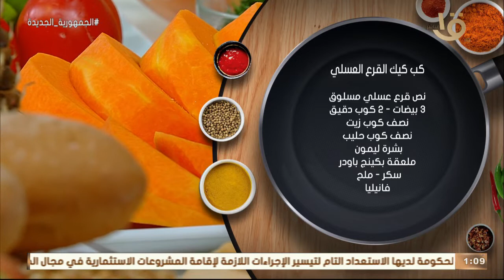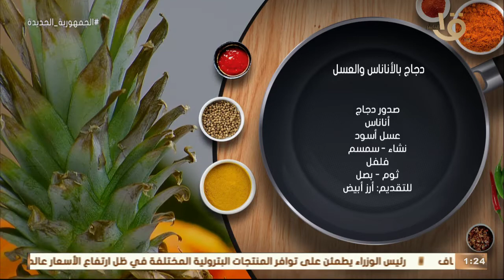طريقة عمل ومقادير "كب كيك القرع العسلي" و"دجاج بالأناناس والعسل" مع الشيف المغازي.. حلقة 19-6-2022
أكلة أمي | طريقة عمل ومقادير "كب كيك القرع العسلي" و"دجاج بالأناناس والعسل" مع الشيف المغازي.. حلقة 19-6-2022
أكلة_أمي
▶▶ Follow us ▶▶